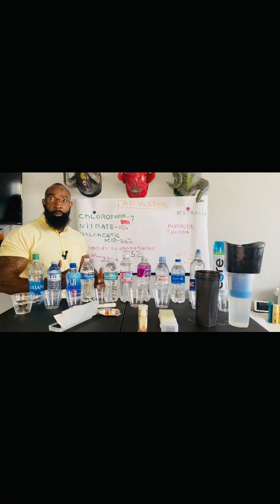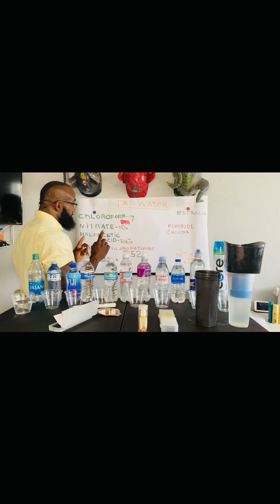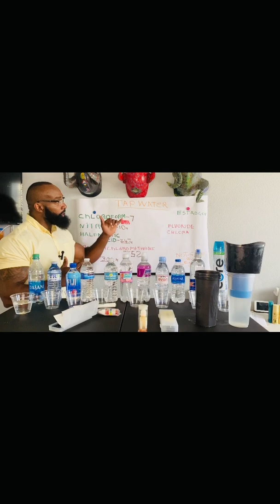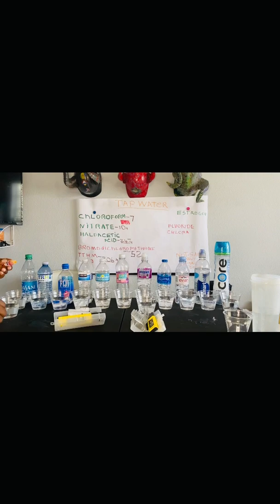The truth about water￼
It’s very important we know exactly what we’re putting in our body  things in water can affect the thyroid and skin. On top of that, there is a chemical called chloramine, which is not good for the body.

The fact that there is a legal dose of these chemicals in tap water does not mean that they are safe. The legal limits of these contaminants have not been evaluated for 20 years.

A few chemicals that could be in your tap water:
1. Chloroform
2. Nitrates
3. Haloacetic acid
4.Bromodichloromethane
5. TTHM

4 of these 5 chemicals are known to cause cancer.

I have two water filters—one filters out the chemicals, and one filters out fluoride.

This is the EPA test to know what exactly is in your home tapwater before you drink it

This is the filter I recommend to get rid of formaldehyde and bacteria in your home tapwater

AQUACREST Water Filter, Replacement for Black Filters (BB9-2) & Fluoride Filters (PF-2) Combo Pack and Gravity Filter System

And to test your water at home I recommend this kit

￼ Limited-time deal: PH Meter, TDS PPM Meter, Soild PH Tester[Upgraded Version], 3 in 1 for Home Water and Garden Soil Use